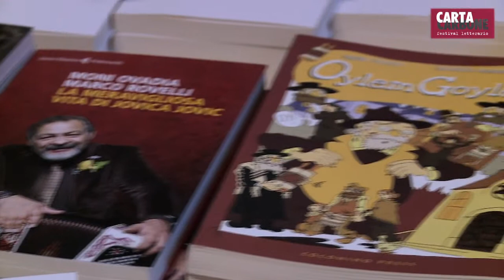CartaCarbone 2015 - Tutto esaurito per MONI OVADIA